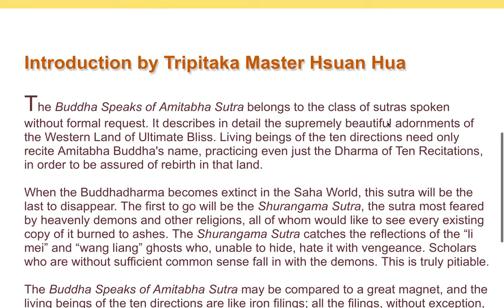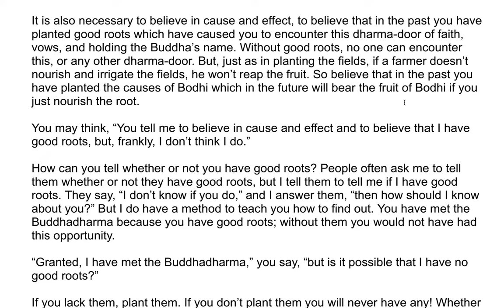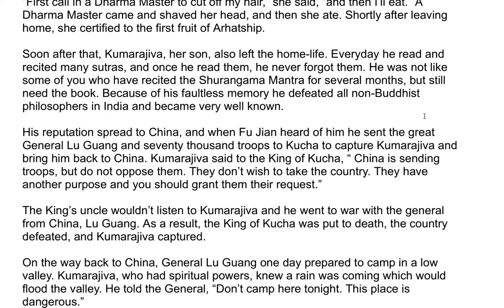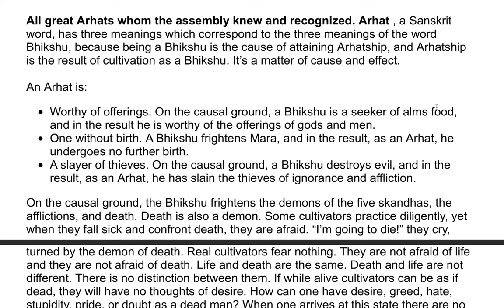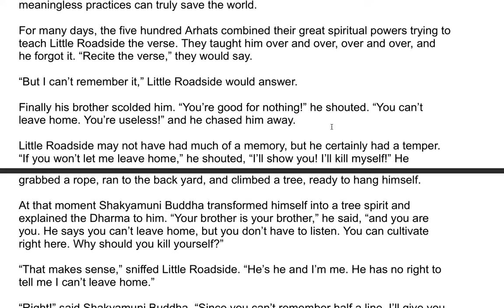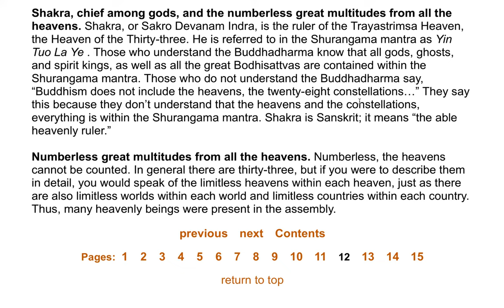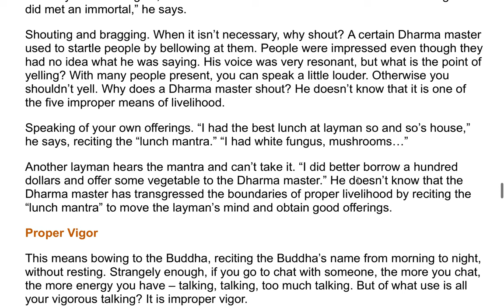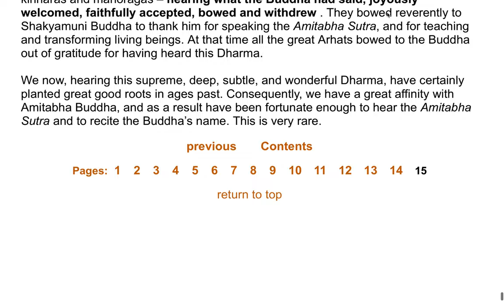The Buddha Speaks of Amitabha Sutra| Commentary by Master Hsuan Hua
The Special Title: The Buddha Speaks of Amitabha

Who is the Buddha? The Buddha is the Greatly Enlightened One. His great enlightenment is an awakening to all things, without a particle of confusion. A true Buddha has ended karma and transcended emotions. He is without karmic obstacles and devoid of emotional responses. On the other hand we find living beings, who are attached to emotions and worldly love. Common men with heavy karma and confused emotions are simply living beings. The Buddha’s enlightenment may be said to be of three kinds:

Basic enlightenment, enlightenment at the root source
Beginning enlightenment, the initial stages of enlightenment, and
Ultimate enlightenment, complete enlightenment.
You can also say that he is:

Self-enlightened, that he
Enlightens others, and that he is
Complete in enlightenment and practice.
Self-enlightenment. Common men are unenlightened. They think themselves intelligent when they are actually quite dull. They gamble thinking that they will win – who would have guessed that they’d lose? Why are they so confused? It’s because they do things which they clearly know are wrong. The more confused they are, the deeper they sink into confusion; the deeper they sink, the more confused they become.

Everyone should become enlightened. The Buddha is a part of all living beings and is one of them himself, but because he is enlightened instead of confused, he is said to be self-enlightened and not like common men. Sravakas, the disciples of the Small Vehicle, are “independents”; they are self-enlightened, but they do not enlighten others.

Bodhisattvas enlighten others, unlike the Sravakas who think only of themselves. Bodhisattvas choose to benefit all beings and ask for nothing in return. Using their own methods of self-enlightenment, they convert all beings causing them to realize the doctrine of enlightenment and non-confusion. This is the practice of the Bodhisattva conduct.

Sravakas, “sound-hearers”, awaken to the Way upon hearing the sound of the Buddha’s voice. They cultivate the Four Holy Truths,

Suffering,
Origination,
Extinction, and
The Way.
They also cultivate the Twelve Causes and Conditions:

Ignorance, which conditions
Action, action which conditions
Consciousness, consciousness which conditions
Name and form, name and form which conditions
The six sense organs, the six sense organs which condition
Old age and death.
The twelve all arise from ignorance, and ignorance is merely a lack of understanding. Without ignorance, the Twelve Causes and Conditions cease to operate. But if you flounder in ignorance, you are caught in the remaining causes. Those of the Small Vehicle cultivate the Dharma, but Bodhisattvas transcend all successive stages, cultivating the Six Perfections and the Ten-thousand conducts.